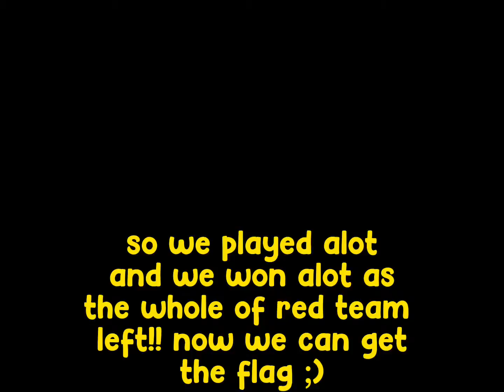we were too GOOD.. so they left.. *-*